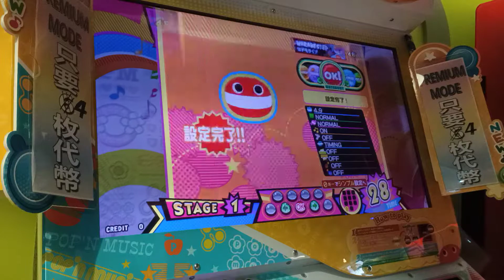【ポップン】ワラベステップ(EX) bad3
PLAYER:9RAN
at HYPER GAMER(台湾)